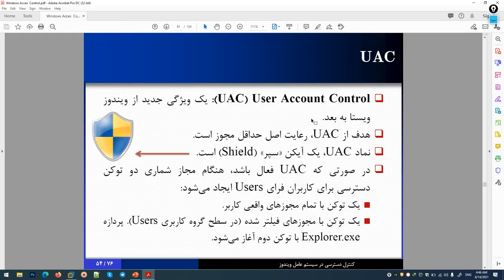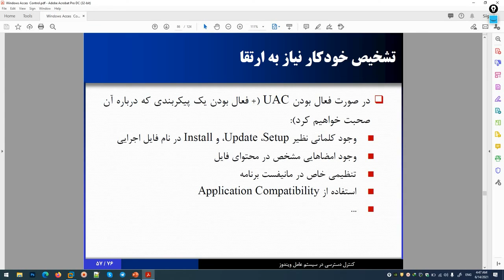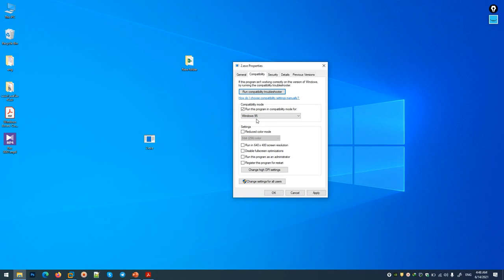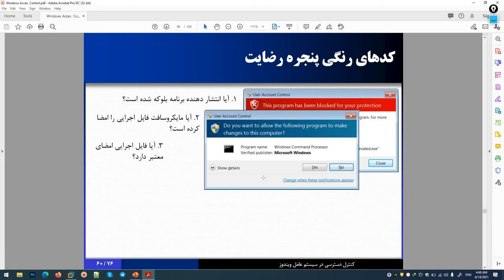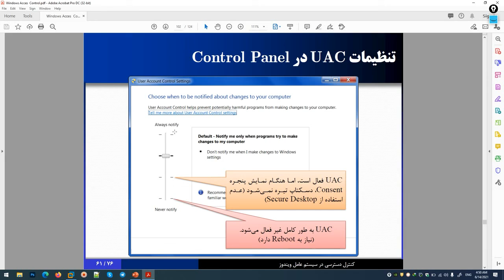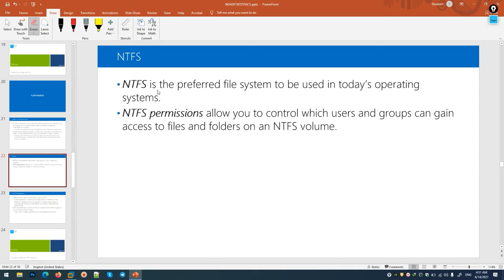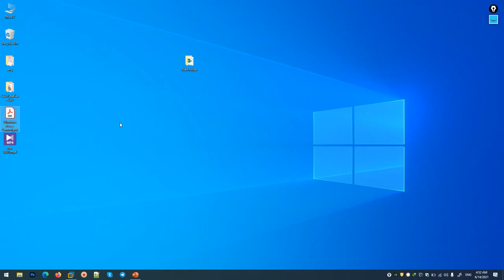Security Fundamentals - Second Day - (Part 04)